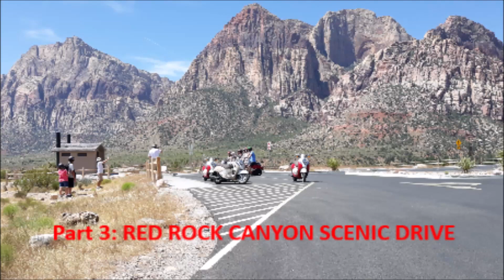Part 3 RED ROCK CANYON 💕 SCENIC LOOP ROAD